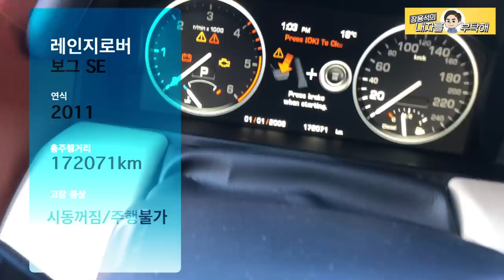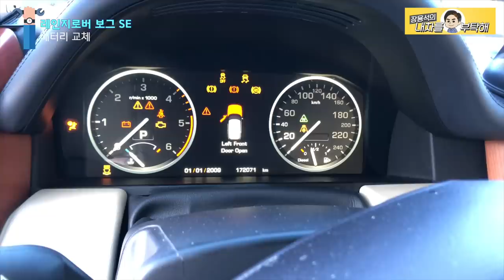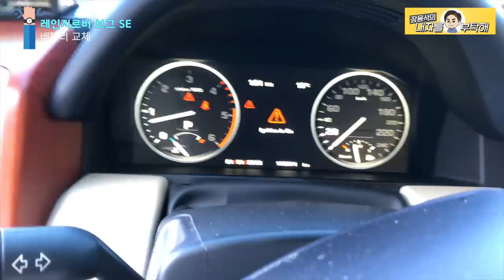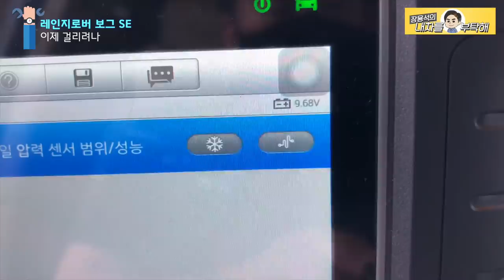1운행 중 시동이 꺼졌어요. 레인지로버 보그 SE 견인 LAND ROVER Range Rover vogue se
레인지로버 구입을 말렸는데..
운행 중 시동이 꺼졌다고 합니다.
고장 원인을 찾는 과정을 영상에 담았습니다.

1번 하남점 (카닥터모터스)  경기 하남시 샘재로 107-1
2번 남양주점   경기 남양주시 오남읍 양지로 77 가동 101호
3번 광주점(기계 고치는아저씨)  광주 북구 연양로95번길 9 1층
4번 부산점(케이티모터스) 부산광역시 기장군 정관읍 예림1로 6
5번 동탄신도시점(오토리페어) 경기도 화성시 효행로 1156번길 9 (병점동)